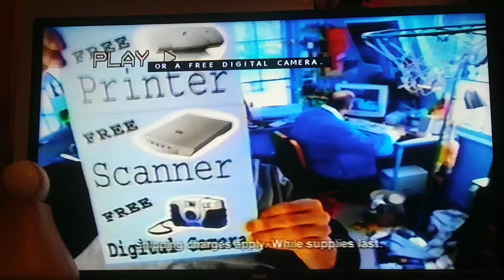FX Technical Difficulties (March 19th, 2001).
No TD Slide Is Shown. The Dell Commercial Was A Bit Screwed There, However The Black Screen Was Shown For Only 2 Long Minutes Until Going Back To Normal With The End Of A Hyundai Commercial.